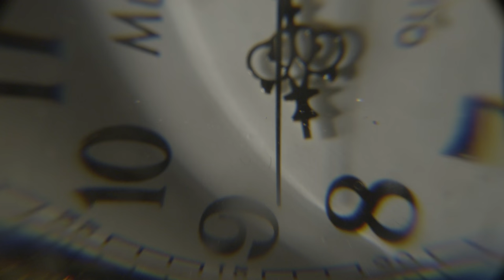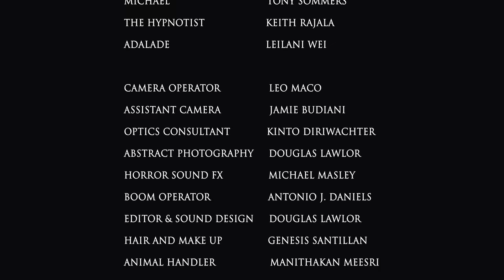Love Bug Fever Dream (2017) - Short Film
Love Bug Fever Dream (2017) written and directed by Douglas Lawlor.
        Starring Tony Sommers, Keith Rajala, and Leilani Wei

Using abstract photography techniques, this film explores the subconscious of a man as we watch him suffer through a session with his hypnotherapist. He is forced to relive his memories that might have ended his marriage.